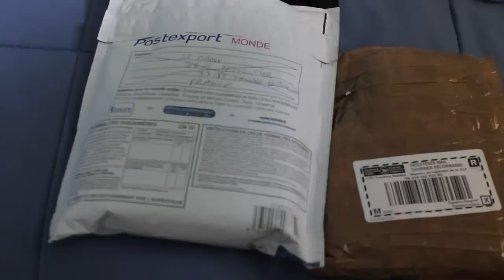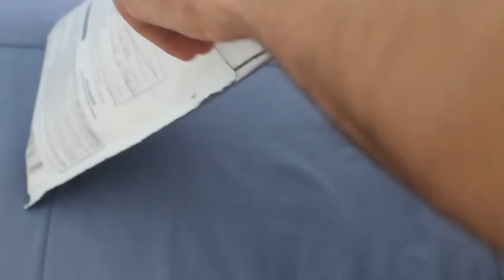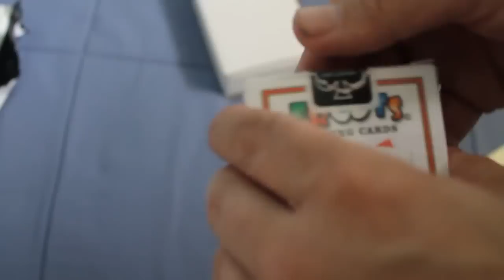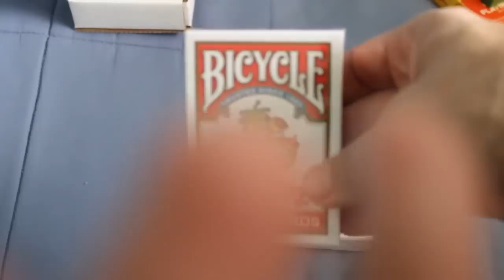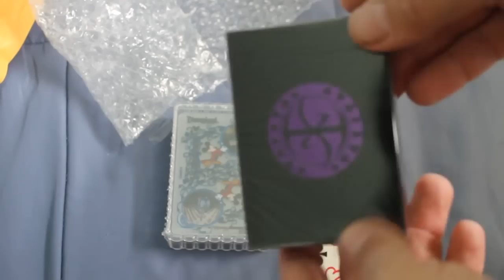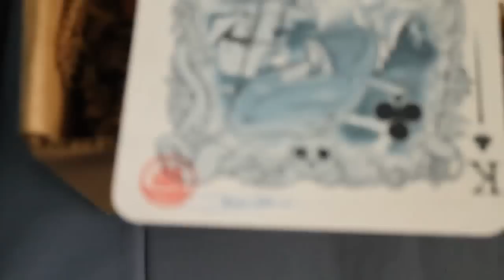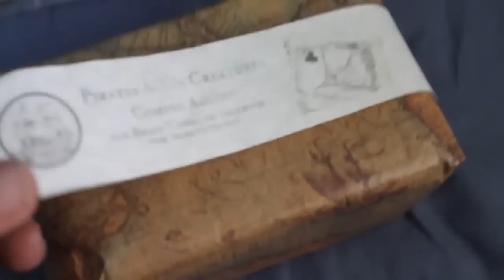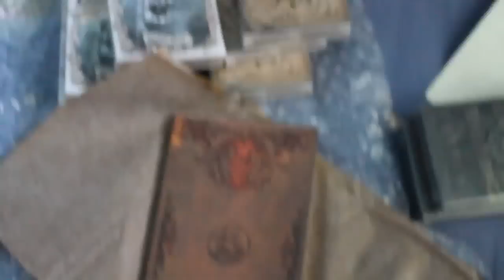Unboxings This Week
Yes I got stuff this week.